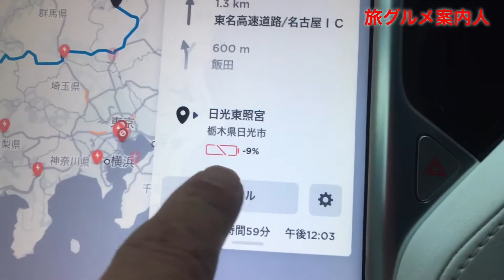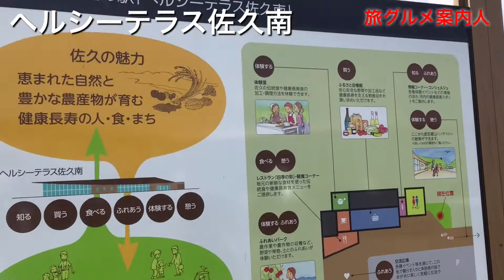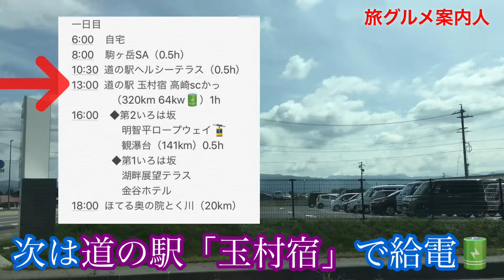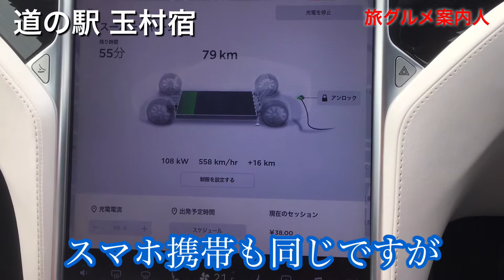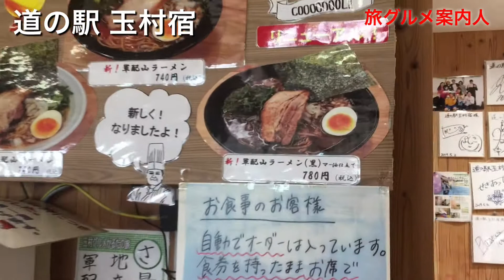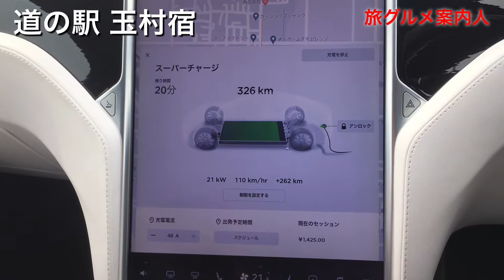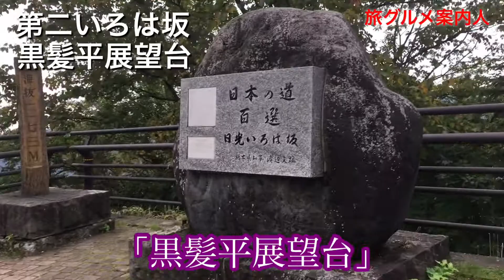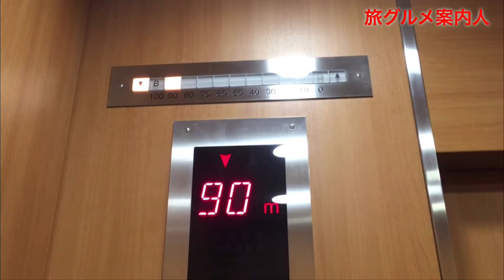【日光①】🚘テスラで名古屋→栃木県日光、SAや道の駅で休憩食事して「いろは坂」ドライブ。食べ歩きグルメ旅。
名古屋を朝早くに出て
愛車テスラで栃木県日光市「日光東照宮」へ行く、食べ歩きグルメ旅。
一泊二日の旅、作成した予定表を見ながら旅に出ます。
休憩なしでも6時間の旅です、SAや道の駅で食事休憩
しながら前に進みます。
この回で「いろは坂」まで行けたので、ご覧くださいませ。